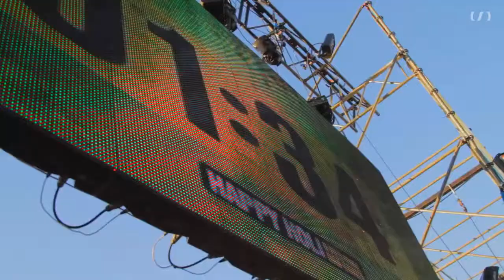earth day (День Земли) | Sirenix geography